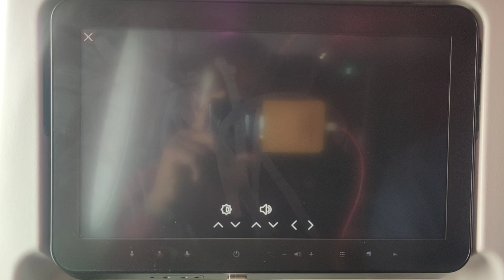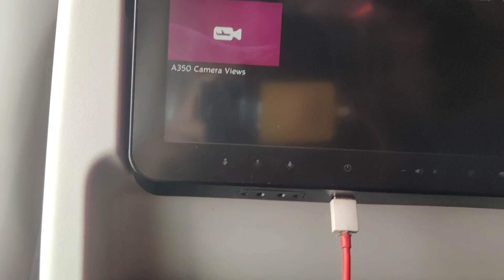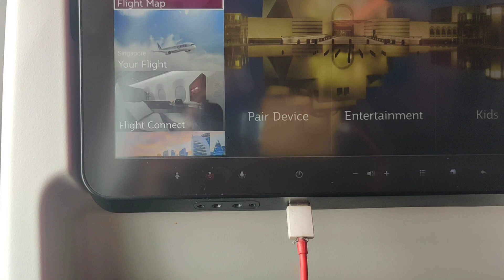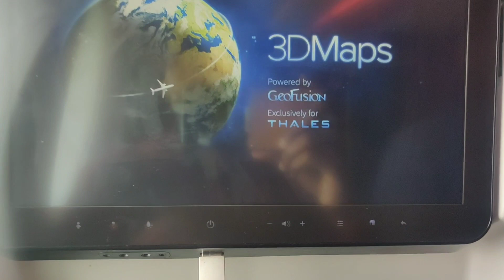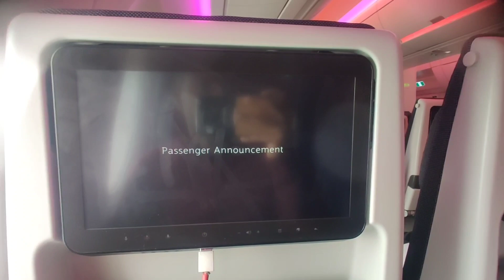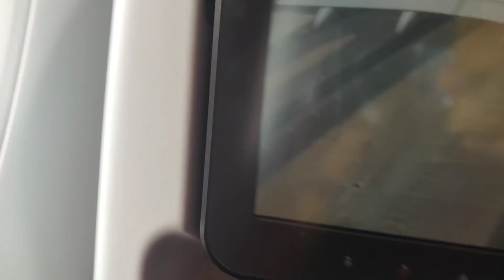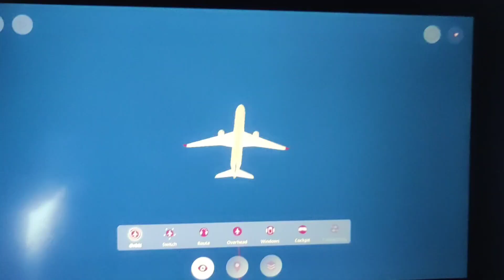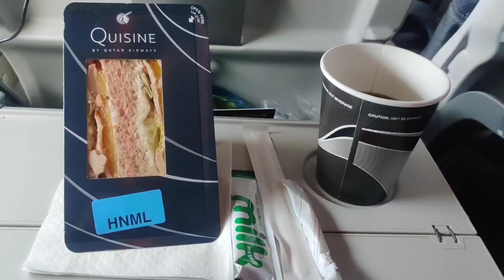Qatar Airways QR 0942 Doha Airport to Singapore Airport | Economy Class| Vlog| Part 2